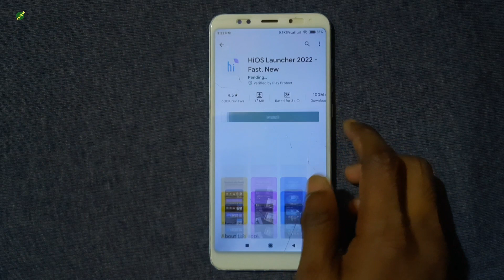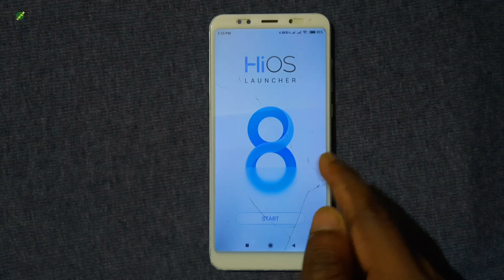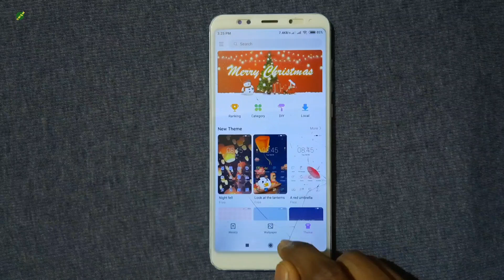New launcher 2022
Nomoskar, Friends ai video tay apnader dekhano hoyechay notun launcher ar app.

Your Quarries:-
1. New launcher 2022
2. HiOS Launcher App
3. HiOS Launcher App Review
4. HiOS Launcher App Review in bangla
5. android launcher setup in bangla
6. Best Launcher For Android 2022
7. top android launchers 2022
8. fastest android launcher
9. launcher for android
10. best android launcher apps
11. Cool launchers 2022
12. android launcher 2022
13. android launcher setup
14. best android launcher
15. best android launcher 2022
16. best android launcher apps
17. best android launchers
18. top android launchers 2022